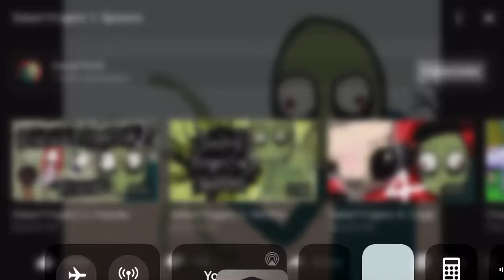Salad Fingers || I like rusty Spoons 🥄